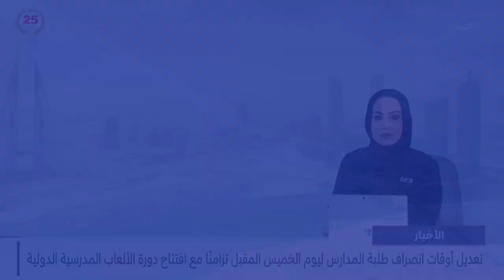الأخبار : مملكة البحرين ممثلة بالهيئة الوطنية لعلوم الفضاء تنضم إلى ميثاق مرصد الفضاء من أجل المناخ